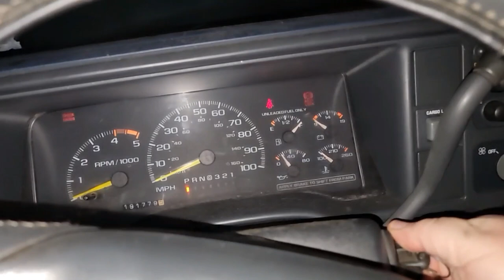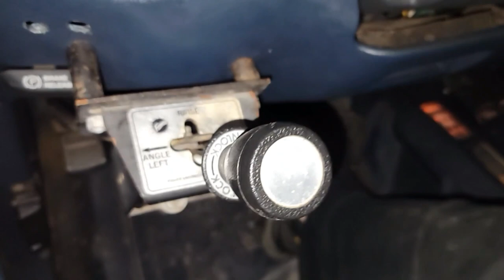New years celebration 2022-23